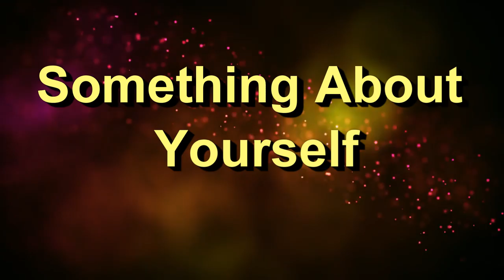Raj Arjun Bollywood Journey | Biography Of Raj Arjun | Raees | Secret Superstar | Talented India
Character artiste Raj Arjun had struggled a lot in the initial days of his acting career. His role in Secret Superstar is marvelous. He has also worked in films like ‘Raees’ and ‘Rowdy Rathore'. He says that before Secret Superstar he was like a beggar. He says that he wanted to do something that hit him inside and 'Secret Superstar' is the only film that touched his heart. He is from Bhopal and has played variety of roles in many hit films.